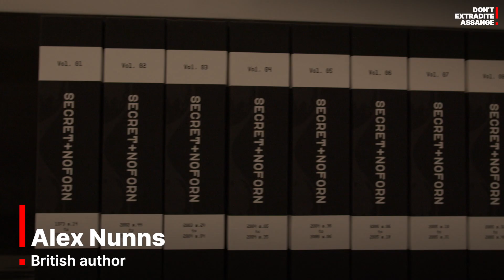What Assange Has Done For The World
"He [Assange] decided to become a lightning rod for all the criticism that was going to come WikiLeaks' way for releasing information which the public needs to know about war crimes and what our governments are doing in our name" - Author, Alex Nunns